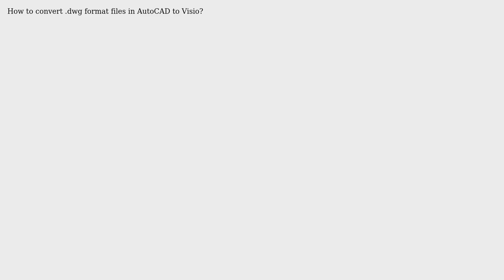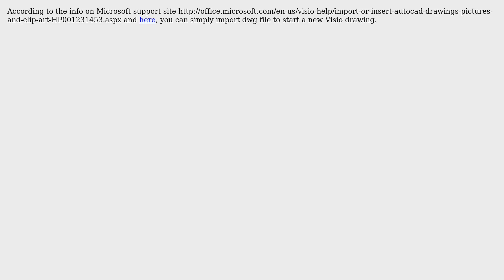How to convert AutoCAD file to Visio? (2 Solutions!!)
How to convert AutoCAD file to Visio?

With thanks & praise to God, and with thanks to the many people who have made this project possible! | Content (except music & images) licensed under cc by-sa 3.0 | Music | Images & others | With thanks to user user44212 user subanki user ricbax user Andrejs Cainikovs and the Stack Exchange Network Trademarks are property of their respective owners. You are responsible for your own actions.